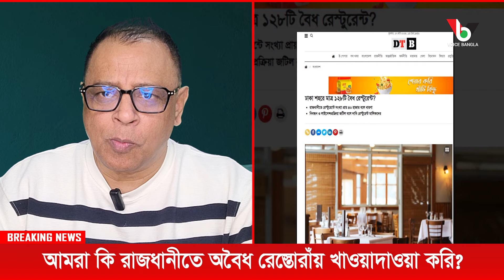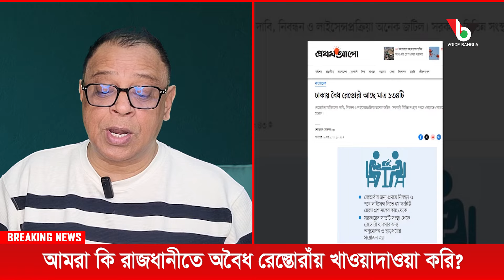আমরা কি রাজধানীতে অবৈধ রেস্তোরাঁয় খাওয়াদাওয়া করি? Mostofa Feroz I Voice Bangla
আমরা কি রাজধানীতে অবৈধ রেস্তোরাঁয় খাওয়াদাওয়া করি?

*** ANTI-PIRACY WARNING ***